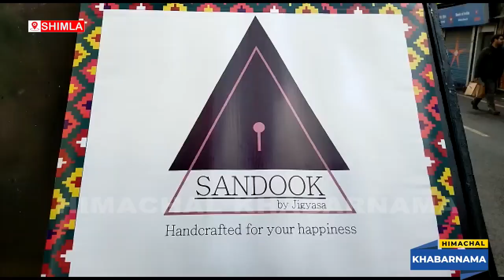गयेति थियेटर के प्रदर्शनी हॉल में घरेलू उत्पादों की प्रदर्शनी व् बिक्री का आयोजन